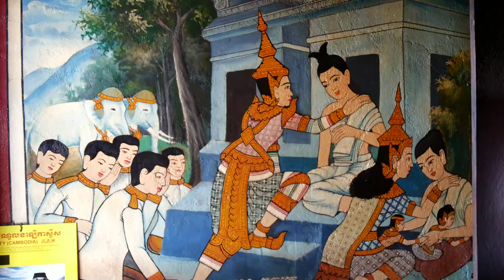Great Paiting On the Wall of Wat Phnom Temple | Sightseeing Wonderful Attractions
Wat Phnom (means in Khmer: Mountain Pagoda) is a Buddhist temple (wat) located in Phnom Penh, Cambodia. It was built in 1373, and stands 27 metres (88.5 ft) above the ground. It is the tallest religious structure in the city. The pagoda was given the name ofWat Preah Chedey Borapaut. Wat Phnom is the charming central point of Phnom Penh.
History
Legend relates that a wealthy widow called Penh (commonly referred to as Daun Penh – Grandmother Penh – in Khmer) found a large koki tree in the river. Inside the tree she found four bronze statues of the Buddha. Penh constructed a small shrine on an artificial hill made by the people living in the village to protect the sacred statues. Eventually this became a sacred site and sanctuary where people would make blessings and pray.
Then it came to the year of the snake 1437 suggests King Ponhea Yat ordered His Excellency Decho Srei to raise the mount even higher when he finished building the new Royal Palace in the new city he then named Krong Chaktomok Mongkol or simply known as Phnom Penh. The prominent stupa immediately west of the sanctuary contains the ashes of the king and his royal family.
Wat Phnom is the center of celebration during Khmer New Year, and Pchum Ben.

Wat Phnom - The Most Famous Buddhist Temple in Phnom Penh
Going, Sightseeing Phnom Penh
Travel Visit Tour World Amazing Places
Khmer landscape pictures and videos
Cambodia, Khmer News Today 2015
Sightseeing Wonderful Attractions
Great Paiting On the Wall of Wat Phnom Temple